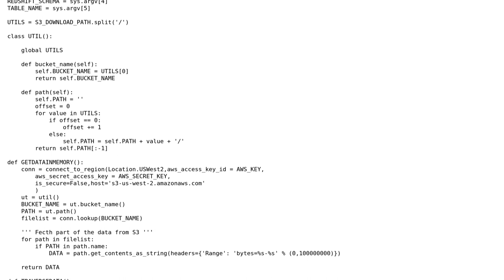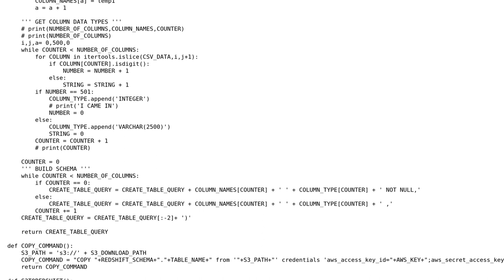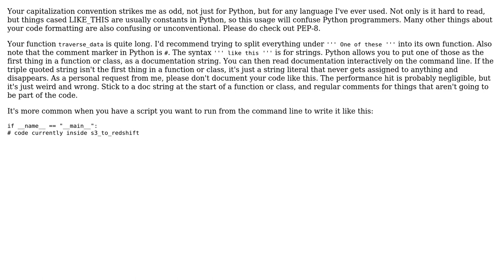Code Review: Parsing › 30 GB file in least amount of time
With thanks & praise to God, and with thanks to the many people who have made this project possible! | Content (except music & images) licensed under CC BY-SA | Music | Images & others | With thanks to user tsleyson user Siddarth user 200_success and the Stack Exchange Network Trademarks are property of their respective owners. You are responsible for your own actions.